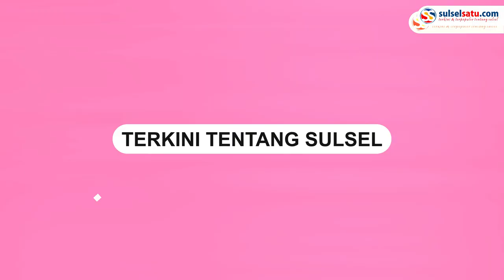Presiden Jokowi Tanggapi Bocornya Pusat Data Nasional, Ingatkan Pentingnya Backup Data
Presiden Joko Widodo menanggapi terkait bocornya Pusat Data Nasional.

Dalam kesempatan itu, Presiden Jokowi mengingatkan pentingnya backup semua data.

Hal tersebut disampaikan Presiden Jokowi saat meninjau RSUD Sinjai, Kamis (4/7/2024) kemarin.

Diketahui, Pusat Data Nasional sudah dikembalikan oleh hacker, yakni Brain Cipher.
Video terkini dan terbaru..